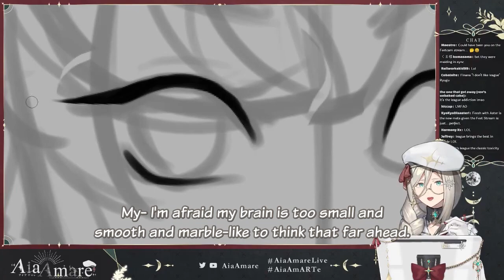[Compilation] Aia Out of Context, October 2022 [Nijisanji EN]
Welcome to a new monthly compilation, Aia out of context! I'll do it at the end of each month going forward. This one I admit was a last minute decision and it isn't as good as I'd want it to be, but I'll come better prepared going forward. Also trying to put together a compilation of 26+ streams eats the hell out of my memory!

Also enjoy the added section at the end. Nothing out of context, just figured I'd end the video on Aia saying something wholesome~